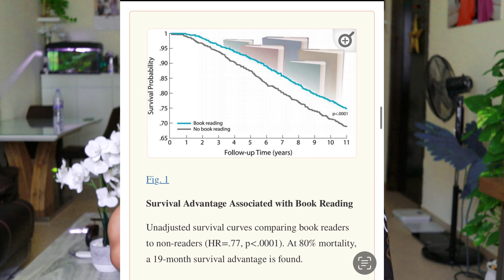7 Shocking Benefits of reading books 🫨🫨🫨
📣 Hey friends! 🌟 I wanted to take a moment and talk about the importance of speaking with mistakes. 🗣️💭💡

We all strive for perfection in our speech, but sometimes it's okay to stumble upon some mistakes along the way. In fact, making mistakes can be a valuable part of our learning journey. 📚✨ They help us grow, improve, and gain more confidence in expressing ourselves.

It's essential to remember that nobody is flawless when it comes to speaking. Even native speakers stumble upon errors occasionally. 🙈 So, don't be too hard on yourself if you make a slip of the tongue or forget a word during a conversation. Embrace those moments and turn them into learning opportunities. 🌱💪

By speaking with mistakes, we open ourselves up to new possibilities. We become more resilient, adaptable, and open-minded individuals. So, let's encourage one another to let go of perfectionism and embrace imperfections as a sign of progress. 👏💫

Visit our Online boutique in kerala and Shop in Dubai   - Designer  wear collections for ladies
UAE AND Kerala

Like the flowing river book 📚
Amazon link to purchase

y between receptive and productive language skills may be attributed to differences in the complexity of each skill. Reading and writing involve decoding and encoding information through visual stimuli, which can be more straightforward compared to oral communication. Speaking, on the other hand, necessitates simultaneous linguistic and cognitive processing, making it a more intricate skill to master.

Additionally, the lack of exposure to native English speakers or immersion in an English-speaking environment can impede speaking proficiency. Without exposure to natural intonation, rhythm, and pronunciation patterns, one's ability to reproduce the sounds of English accurately may be hindered.

In conclusion, the inability to speak fluent English despite possessing reading, writing, and comprehension abilities can stem from various factors. Limited conversational practice, anxiety, differences in skill complexity, and lack of exposure to native speakers all contribute to this challenge. Overcoming this hurdle necessitates active engagement in speaking activities, seeking opportunities for conversation, and gradually building confidence in oral communication.

Suggested books and other items

21 lessons for the 21st century

My phone
iPhone 13 Pro Max

Gimbal- Dji Om

Best budget friendly mic for beginners
Boya M1

📚🌟 Reading books can help us discover new worlds, gain knowledge, and improve ourselves! 🌍🧠 Whether it's a captivating novel, an insightful self-help book, or an informative non-fiction, reading has the power to transform our lives one page at a time. 📖✨